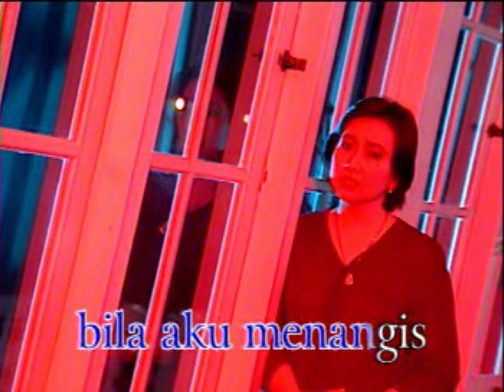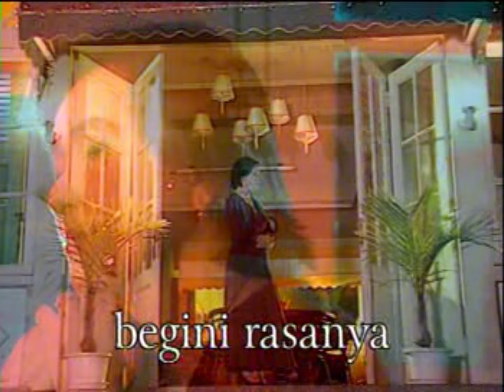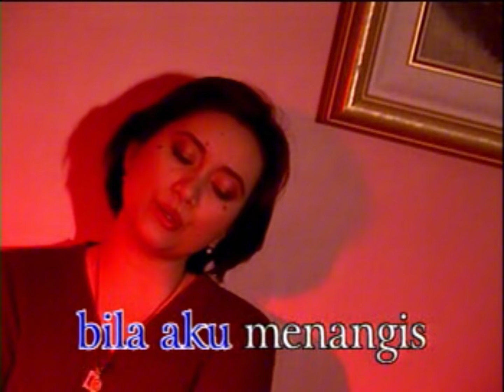Titiek Sandhora - Micoma (Official Music Video)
Official Music Video, Titiek Sandhora - Micoma

Judul : Micoma
Artis : Titiek Sandhora
Cipt. : Yessy Wenas

Lirik "Micoma" :

Micoma
Tange silo laureng
Mawe tuh ut semama
Tumawe mando

Oh mama begini rasanya
Bila hidup sendiri pergi merantau
Mangame ngame raih casinakta
Mangame ngame nukus do leo lo

Oh mama ingat waktu kecil
Bila aku menangis di belai mama

Di belai mama